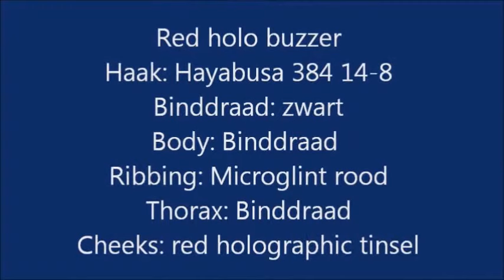Red holo buzzer WMV